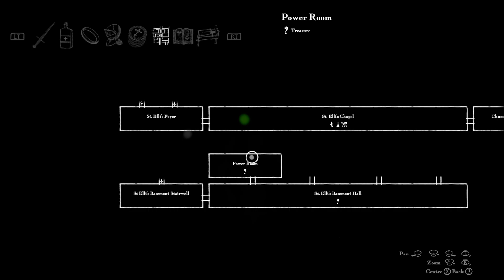Withering Rooms(PC) New Game +++++ Chapter 4 & Ending D(1/5)